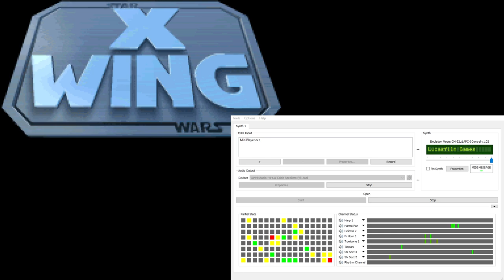X-Wing Super-CM-32L OST - Vader Theme (Extra Reverb)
This track is briefly heard during TOD 1 Cinematic 1.